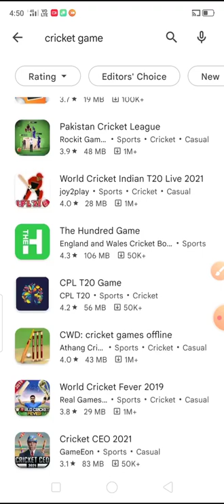best low mb cricket games for android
some of these games may not be as much realistic as this are low mb🙏